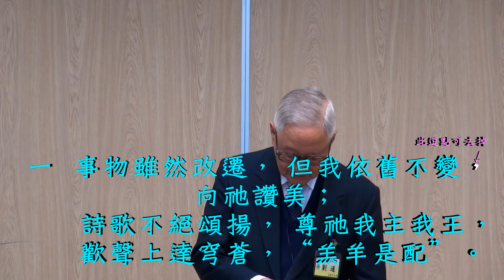劉遂「詩歌 147 祂的配得 ─ 榮耀歸於我主」2015.11.12 花蓮市召會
日間班「擘餅聚會詩歌的操練與應用」